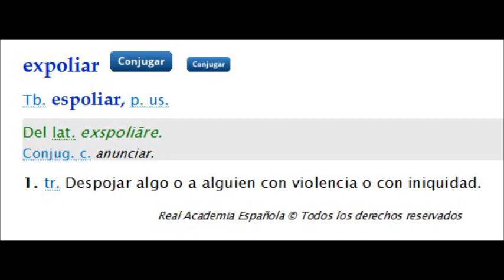Junqueras, expoliar es peor que robar, que lo sepas.